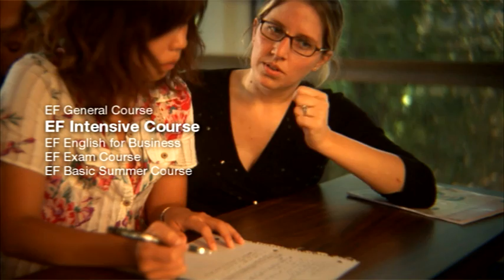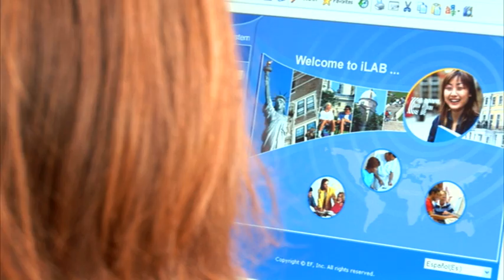EF Language Courses Abroad (ages 16-18, 18-24)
At the EF schools you can learn a language where it's natively spoken. EF offers courses for all levels, and the results are guaranteed. Students can start any Monday, year round, and study for as long as they'd like - from 2 weeks up to a whole academic year abroad. They can combine their language course with professional internships, or prepare for official exams. This video explains the programme, and the different study destinations:

Study English in the USA, UK, Canada, South Africa, Australia, New Zealand, Ireland, or Malta.
Study French in Paris or Nice, France.
Study Spanish in Barcelona or Malaga in Spain, in Quito, Ecuador or in Playa Tamarindo, Costa Rica.
Study German in Munich, Germany.
Study Italian in Rome, Italy.
Study Chinese in Beijing or Shanghai, China.